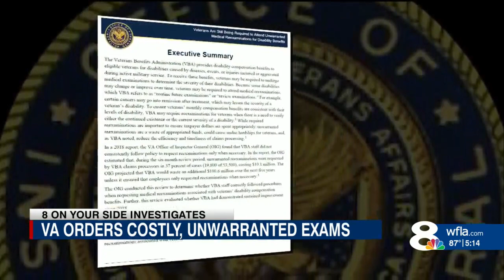Investigators ask VA to stop conducting costly, 'unwarranted' examinations